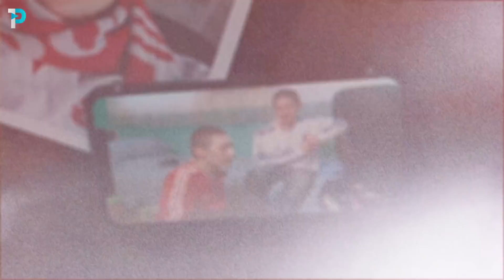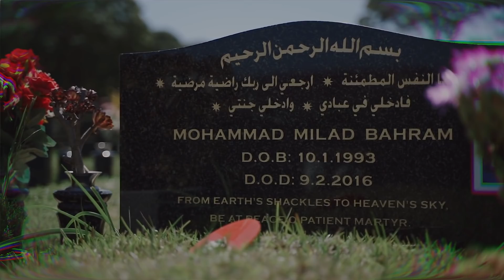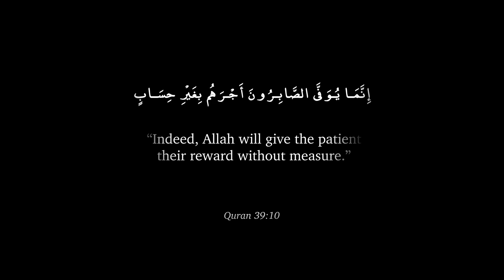BUTTERFLY BOY: A Story of Patience - Mohamed Hoblos